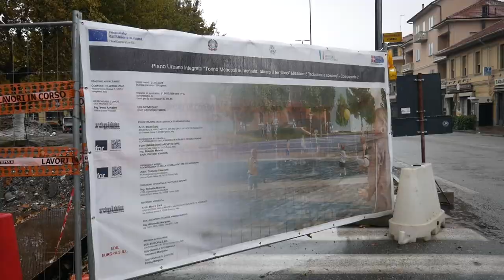Il PNRR cambia Avigliana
Avigliana, 12.500 abitanti, 20 km da Torino, porta della Valle di Susa, è una realtà comunale in fermento. Il Pnrr ha portato sul territorio cittadino una serie di progettualità e di risorse così importanti da poter dire che il Piano nazionale di ripresa e resilienza sta davvero cambiando il volto di Avigliana ed entro il 2026 consentirà la realizzazione di una serie di servizi concreti, come mai prima d’ora.